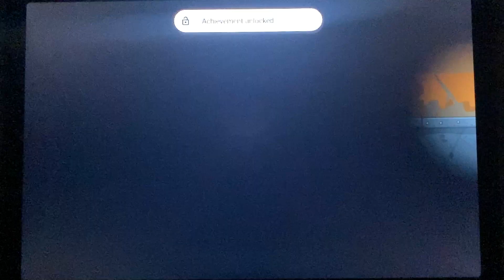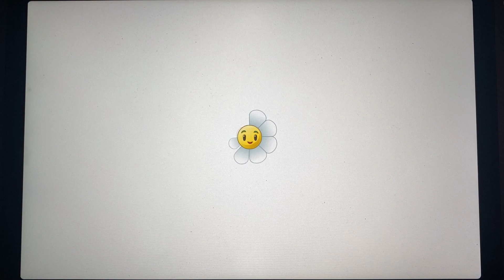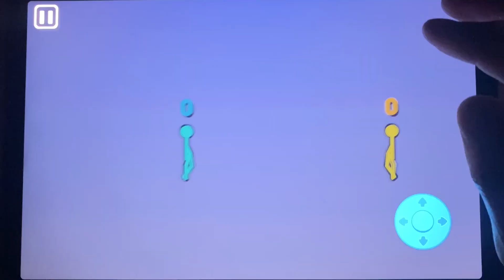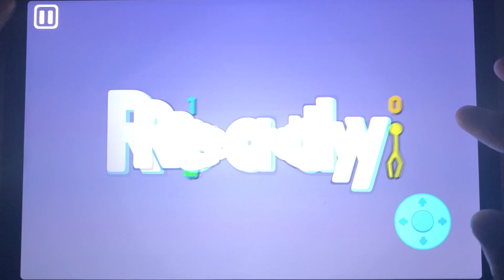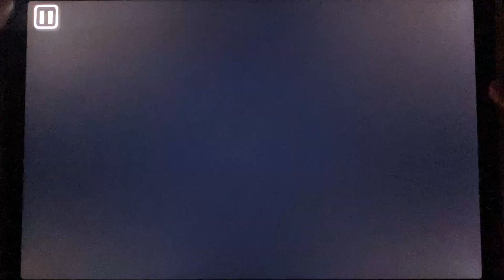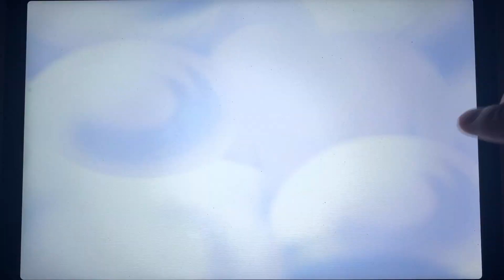Grimace Monster Scary Survival,Red Ball4,Stumble Guys,Mr Meat,Garten Of Banban 4,Bowmasters